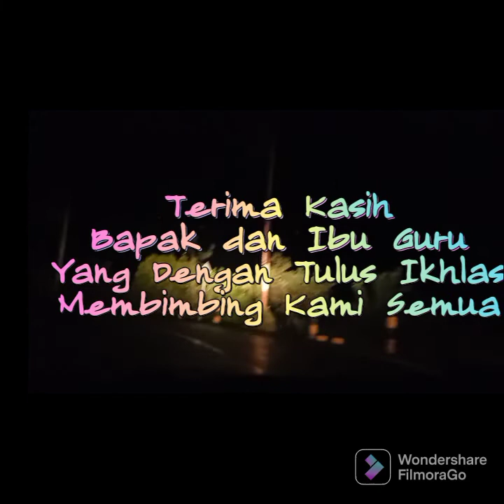SMP1 Purbalingga masa Indah Sekolah Jalan Kaki, Sepeda berpacu dng Becak, Andong disepanjang jalan